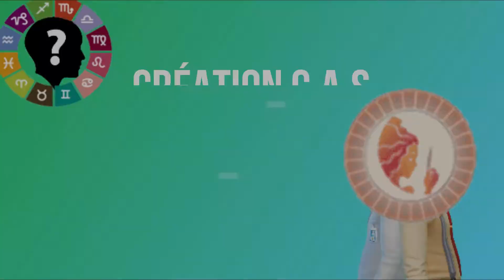[Sims 4] Création C.A.S - Signe Astro ♍ "Vierge"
Aujourd'hui c'est au tour des vierges de passer au C.A.S

Je ferais une série de 12 vidéos, très courtes pour vovous présenter à chaque fois deux sims pour un signe astrologique.

Compte ORIGIN : GUDSAMA

...N’hésite pas à me faire savoir si cette vidéo t'a plu à l'aide d'un commentaire ou d'un pouce vers le haut.
J'aimerais beaucoup avoir des critiques constructives pour m'aider !